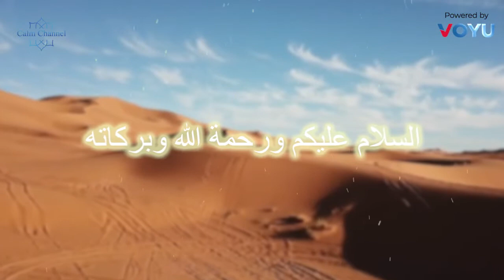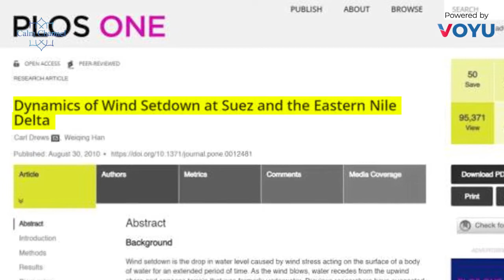BUKTI FENOMENA NABI MUSA DAN LAUT MERAH TERBELAH DI JEDDAH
Nabi Musa tak bisa dipisahkan dari Laut Merah. Salah satu mukjizat yang diberikan Allah SWT kepada Musa adalah kemampuan untuk membelah Laut Merah sehingga utusan Allah itu bisa melintasinya bersama para pengikutnya. Dan berikut BUKTI FENOMENA NABI MUSA DAN LAUT MERAH TERBELAH DI JEDDAH

Sahabat beriman, Anda memiliki produk?? Mau produk anda dipromosikan di Channel ini? Info selengkapnya bisa klik link berikut ini